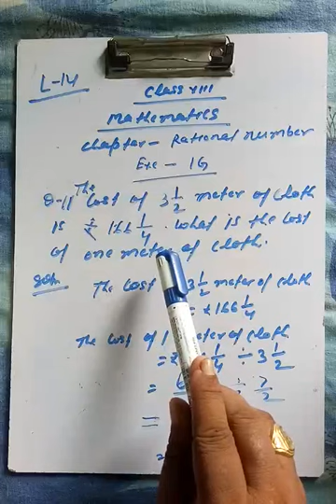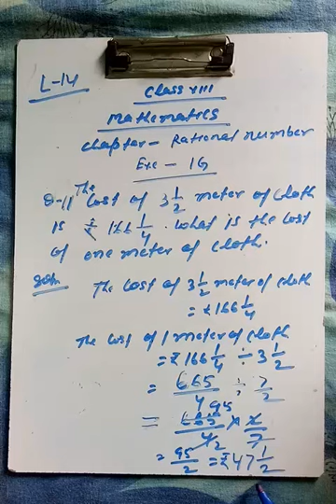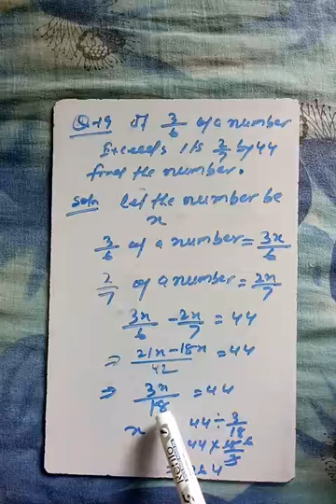Mathematics/ Class-8, Chapter-Rational number, Lecture-14 (by Ray Birendra)